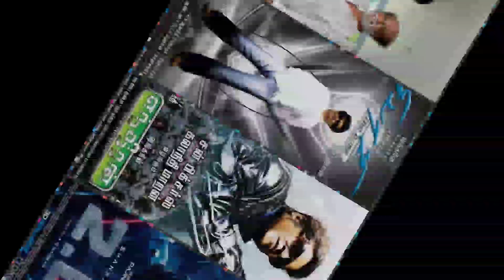Atlee Vs Shankar | 1000 கோடி வசூலை நெருங்கும் முதல் தமிழ் இயக்குனர் ஷங்கரா.! அட்லியா.!| RC15 | Jawan